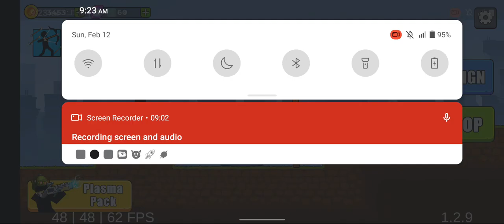the gunner 2: guns and zombie level 3 gameplay